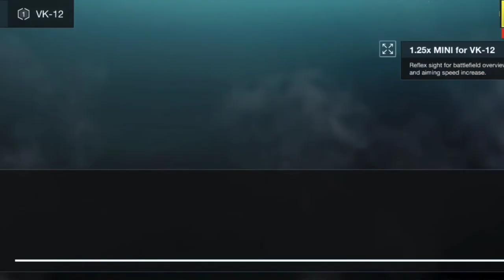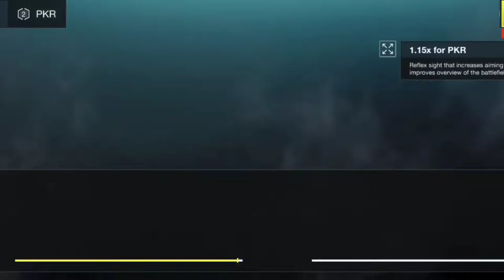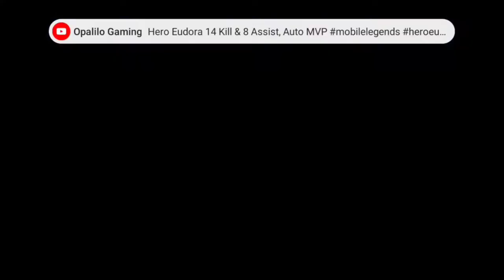Battle Prime Android gameplay